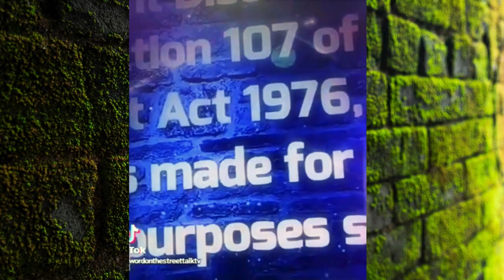🚨The latest buzz somebody tdjakesscandal got a check to keep QUIET🔥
😱🚨The latest buzz somebody received a check to keep QUIET?🔥👀

Welcome to the fantastic world of Word on the Street Talk TV! 📺

Come and be a part of our sizzling updates on Hollywood's latest buzz, intriguing sports entertainment, thought-provoking analysis, viral sensations, trending subjects, valuable finance suggestions, and much more! We are overjoyed that you've discovered our channel and we genuinely appreciate your visit. 🙌

🔥 Don't forget to activate the notifications bell to stay informed about our every upload. 🔔 Here at Word on the Street Talk TV, we've got it all covered! Dive into the world of minmlkimble's unparalleled expertise!